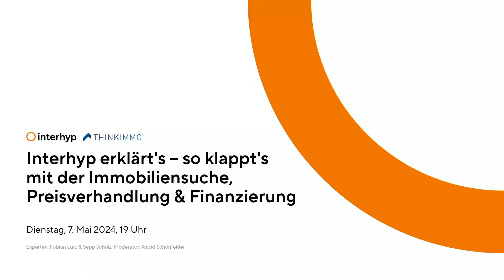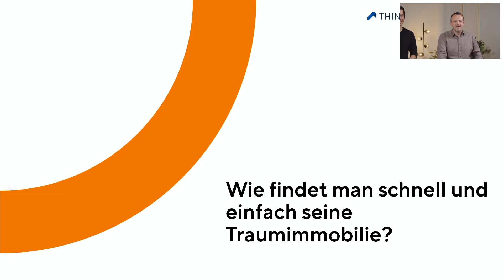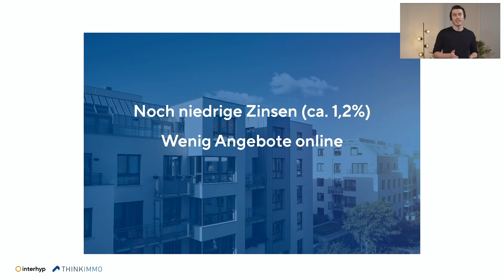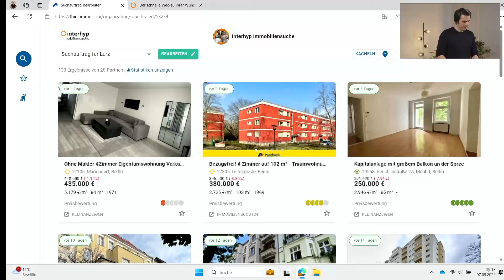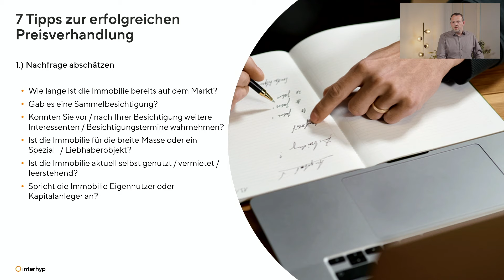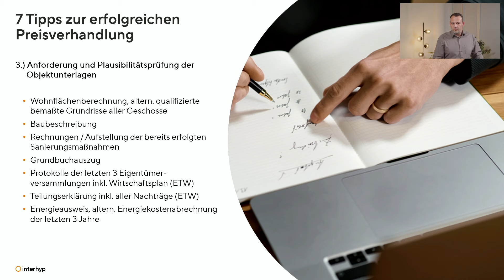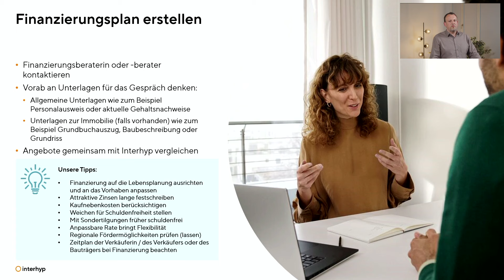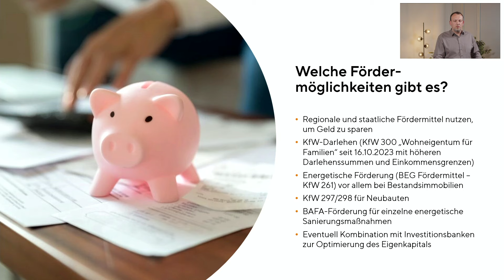So klappt's mit der Immobiliensuche 2025 | Webinar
Interhyp erklärt's – so klappt's mit der Immobiliensuche

Die perfekte Immobilie finden – das ähnelt der Suche nach der Nadel im Heuhaufen! Dabei geht es mit einigen Tipps und Tricks einfacher als man denken mag. In unserem kostenlosen Webinar zeigen wir dir, wie du deine Traumimmobilie schnell und einfach findest, Preisverhandlungen führst und dein Eigenheim dann auch noch clever finanzierst.